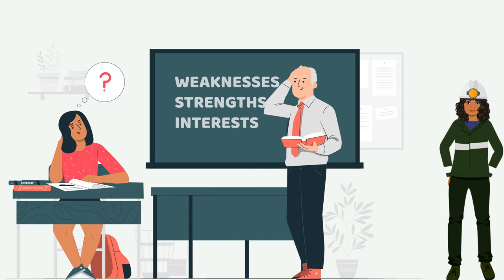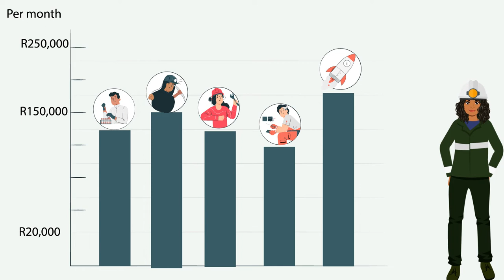Meet Naledi Macheru - How to become a Mining Engineer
Welcome back to Career Day, in this video we meet Naledi Macheru (Mabidilala). She is a qualified mining engineer who studied and qualified in South Africa. After qualifying, she joined @angloamerican in South Africa and subsequently moved with the company to Australia. She is currently working as an Operational Planning Specialist at @angloamerican  a leading global mining company.

Find out how Naledi heard about the profession, why she chose it and how it has transformed her life.

Finally, hear about the lessons she learned during her journey.